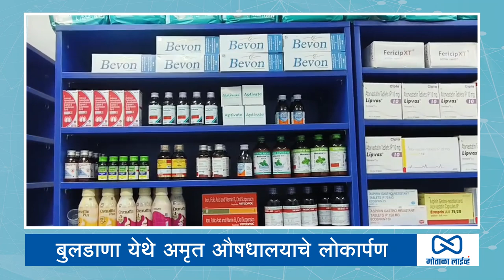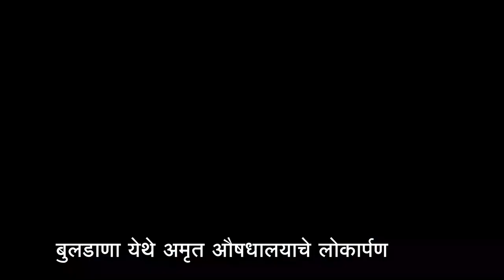केंद्रीय मंत्री प्रतापराव जाधव यांच्या हस्ते अमृत औषधालयाचे लोकार्पण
motalalive
मोताळा लाईव्ह